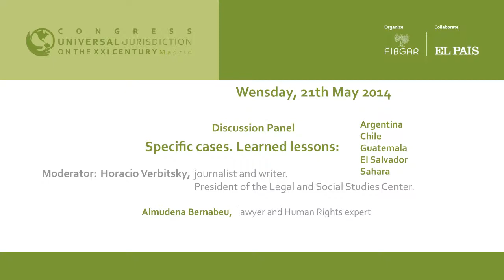Almudena Bernabéu, lawyer and Human Rights expert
Intervention of Almudena Bernabeu, lawyer and expert in Human Rights, in the discussion panel: "Specific cases. Learned lessons. Argentina, Chile, Guatemala, El Salvador and Sahara" on the second day of the Universal Jurisdiction Congress, organized by the Baltasar Garzón International Foundation (FIBGAR)